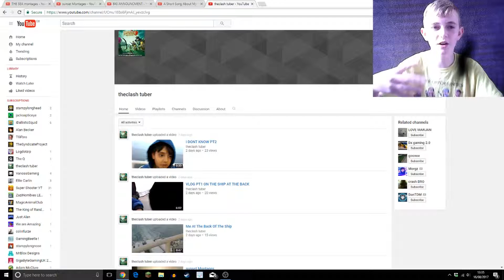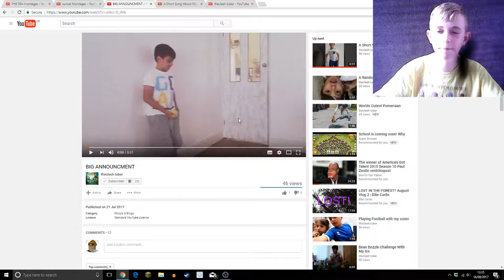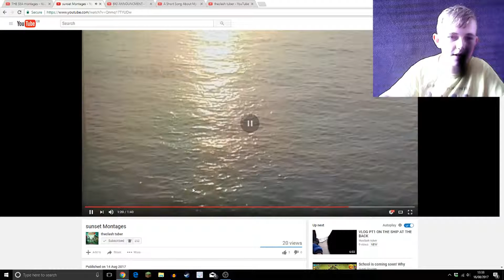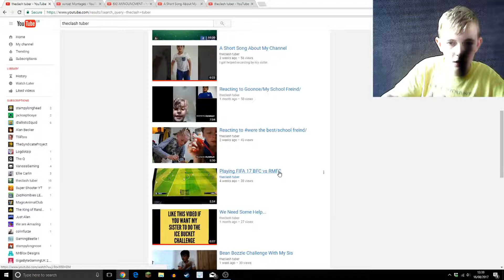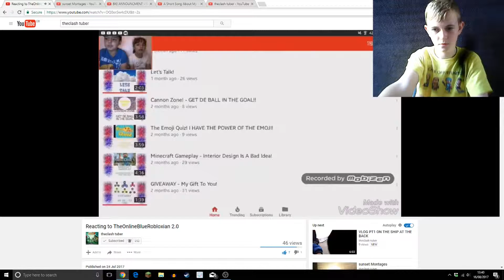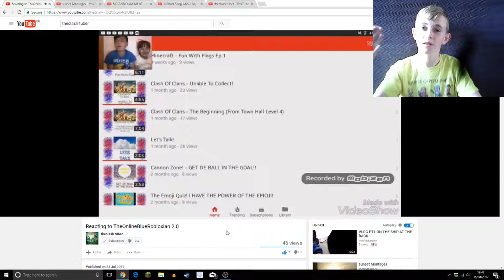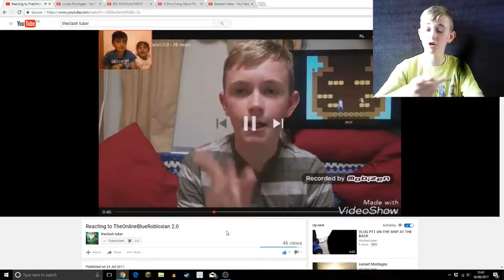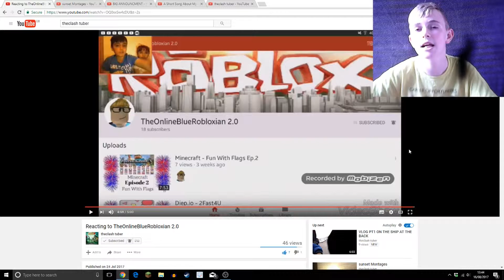Reacting To theclash tuber - Episode 1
Hello There, I Am TheOnlineBlueRobloxian 2.0. Today I Will Be Reacting To theclash tuber.
Bye Bye!